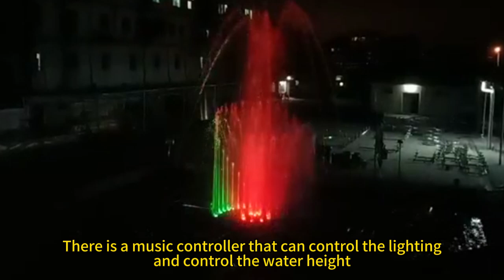Customized Music Fountain Project